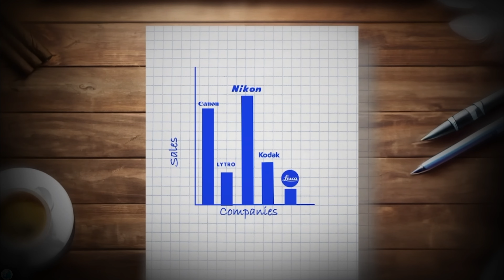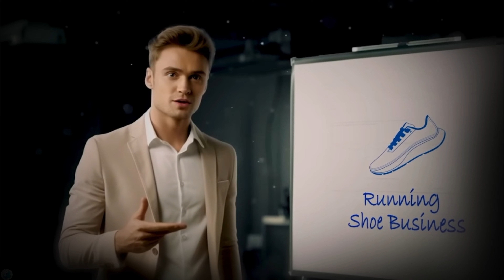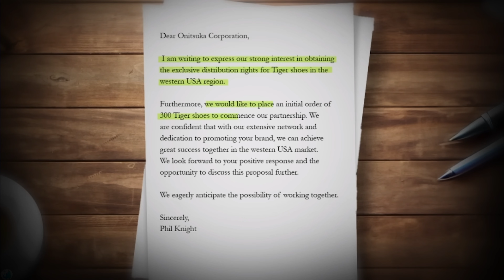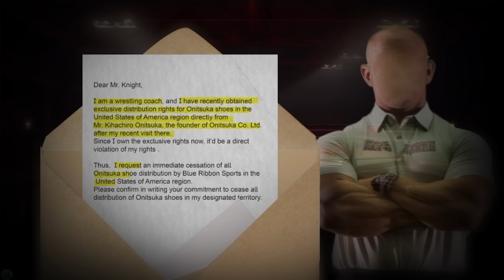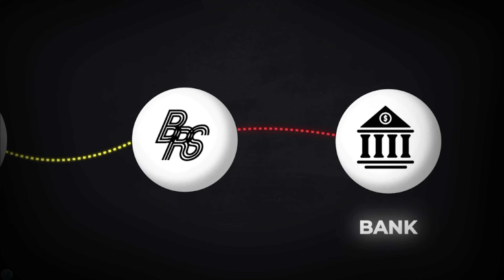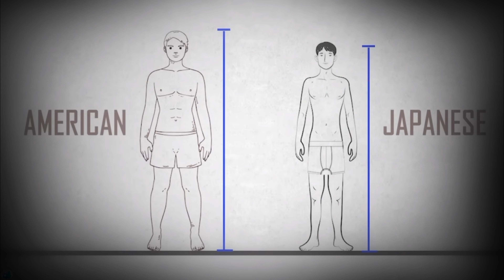How this Failed Athlet Build Nike Brand ? || Phil Knight Story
Nike, the world’s largest sportswear brand, earns around a hundred million dollars daily, and its products are used by top athletes like Cristiano Ronaldo and Rafael Nadal. However, few know that Nike’s founder, Phil Knight, was once a failed athlete who started his business selling shoes from the trunk of his car. This remarkable journey of perseverance and innovation is a powerful reminder of building a global brand from scratch.

The documentary unveils the story of Phil Knight, born in 1938 in Portland, Oregon, who had a passion for running from a young age. Knight dreamt of becoming a world-class athlete but faced the harsh reality that he couldn’t compete at the national or international level. Despite this setback, Knight remained connected to his passion for sports, pivoting his career to the shoe business. Armed with an MBA and a research paper on the shoe industry, Knight traveled to Japan, where he secured a deal with Onitsuka Tiger to distribute their shoes in the U.S.

Knight’s journey wasn’t easy. Starting from selling shoes out of his car, he faced numerous challenges, from cash flow issues to a near betrayal by Onitsuka. However, his determination, along with the support of his college coach Bill Bowerman, led to the creation of Blue Ribbon Sports, which later became Nike. The brand’s breakthrough came when they launched the iconic Cortez shoes and later partnered with athletes like Steve Prefontaine and Michael Jordan, propelling Nike to global dominance.

The core moral of this documentary lies in the power of persistence and innovation. Phil Knight’s story teaches us that failure is not the end but a stepping stone to success. Despite failing as an athlete, Knight didn’t give up on his passion. Instead, he channeled it into a business that revolutionized the sportswear industry. His ability to adapt, learn from setbacks, and continuously innovate was key to Nike’s success.

Time Codes:-
00:00 - Intro
00:20 - Story Of Phill Knight
11:24 - Outro